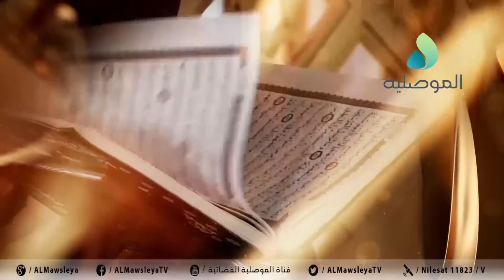درة الجمعة ـ حج القلوب